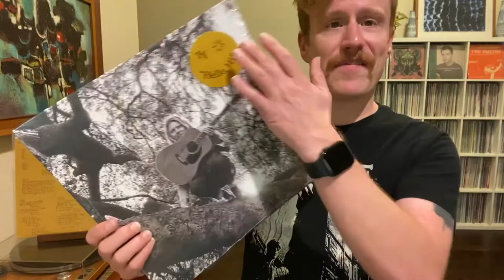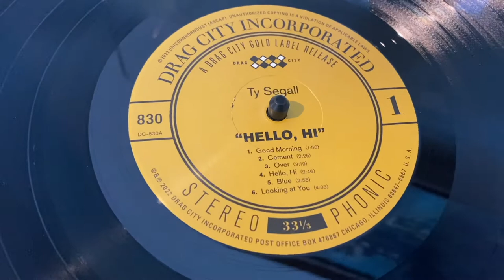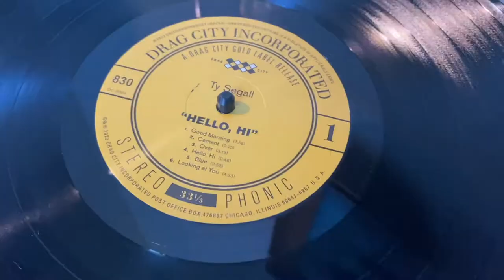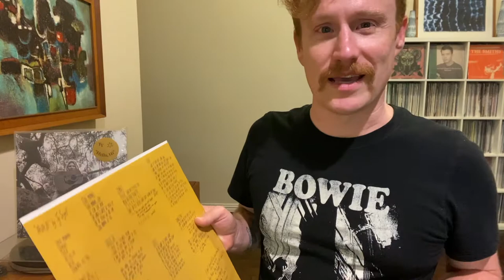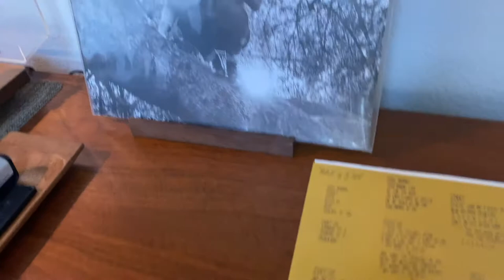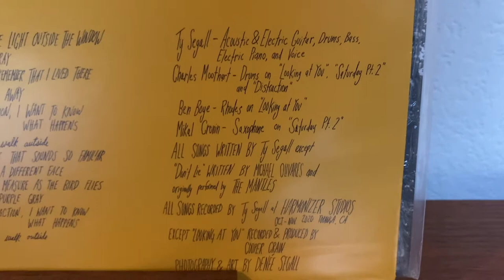Ty Segall - Hello, Hi - VINYL UNBOXING & ALBUM REVIEW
Andy from the FensePost Indie Music & Vinyl Blog looks at Hello, Hi by Ty Segall on Drag City Records. In addition to doing a vinyl unboxing of Hello, Hi, he shares how refreshing it is the album doesn't have 5,000 different versions. Andy also gives his thoughts in an album review of Hello, Hi and shares why he believes Ty Segall is such a great artist.

🔥 Hello, Hi on Vinyl
🔥 Harmonizer on Vinyl
🔥 More Ty Segall Vinyl

I'm going through my entire vinyl collection and doing album reviews and vinyl unboxing videos on it all! New videos are going up a few times a week, covering newly released albums and classics. I'm not leaving anything out, not even the embarrassing ones...